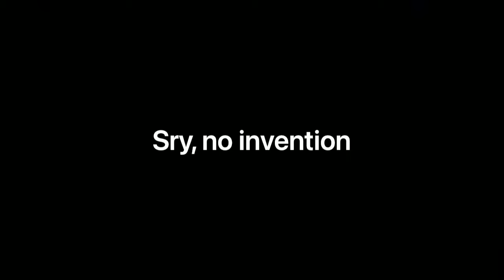Sry no invention...